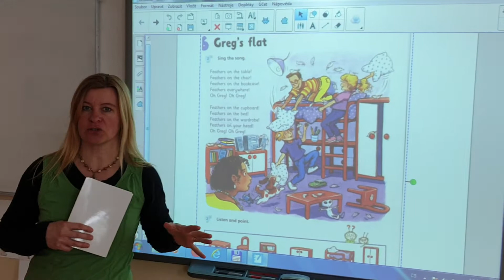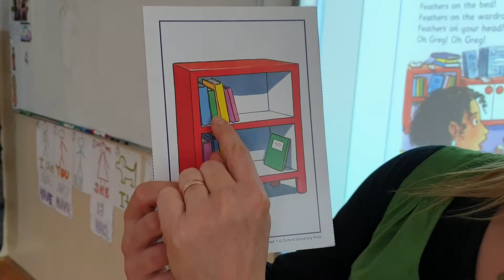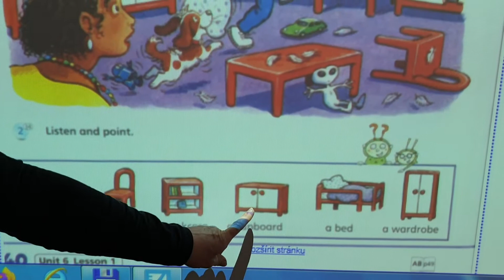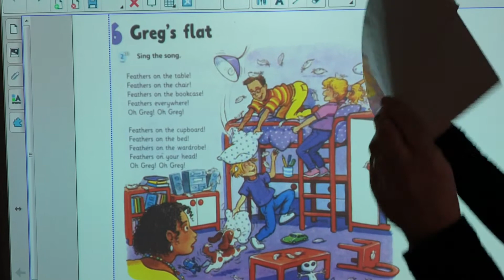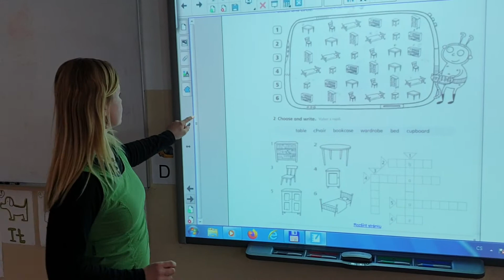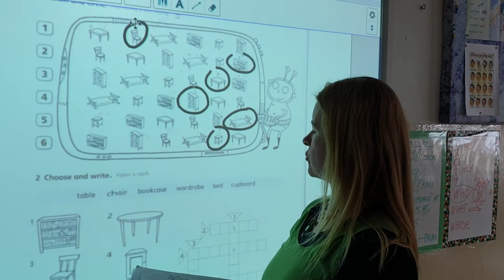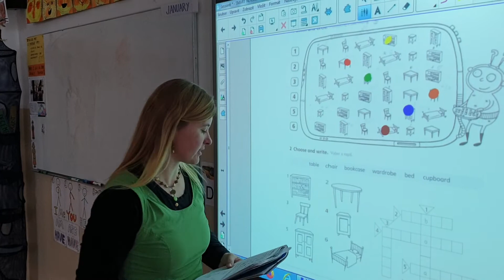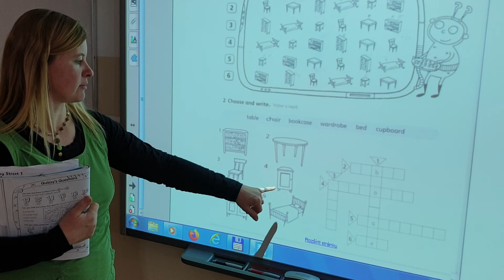HS1-U6-Greg's flat- the furniture(3.tř.)